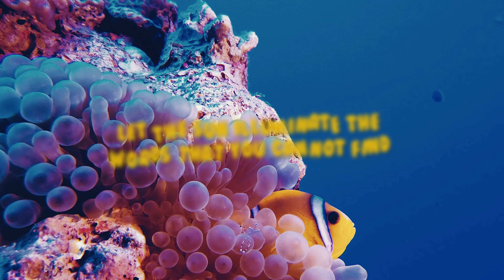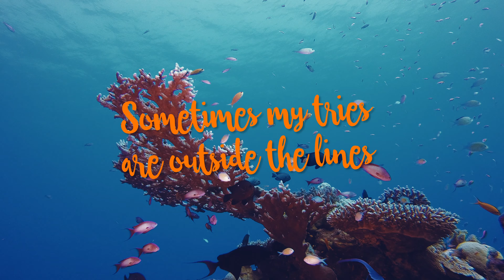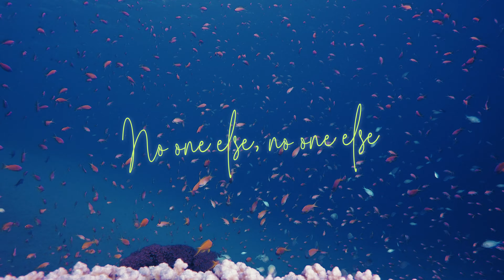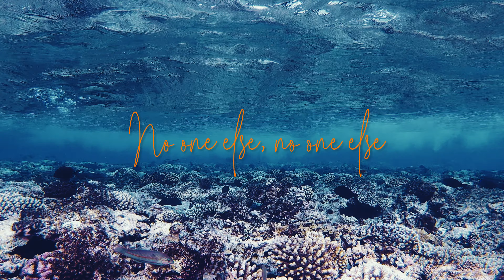Unwritten - Coral Reef, Bikini Bandits & Alex Grey [Natasha Bedingfield Cover]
🌊We'd like you to introduce you to Coral Reef! This is an initiative by artists from ATLAST and Miami Beats, creating tropical covers to help combat global warming. 🐠Each artist has vouched to donate at least half of their total revenue to WWF. 🐟
Together we want to save the coral reef.